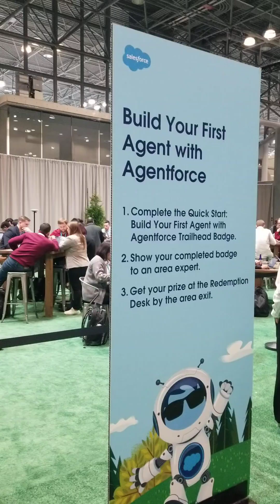Coverage of @salesforce's AgentForce role out in New York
I covered Salesforce 's Agentforce in New York. I learned so much about the Company's DIY AI products and services with its role out of its CustomerService Agent AgentForce and the release of the Testing Center for Agentforce!

Attendees had the chance to build their own Customer Service Agent in Agentforce!

It was interesting to see live demos of Agentforce reducing customer friction and improving the Customer Experience across the entire CustomerJourney!